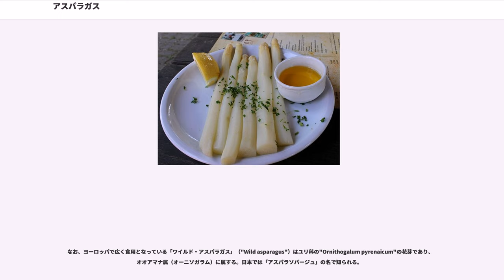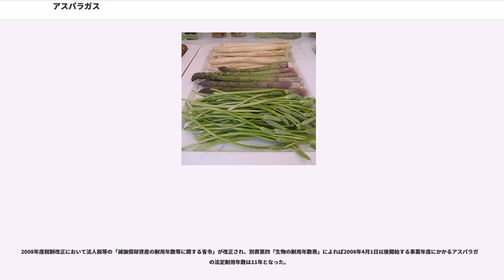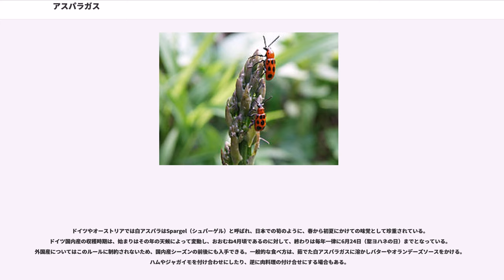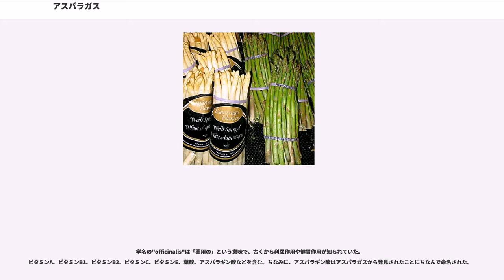アスパラガス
アスパラガス（竜髭菜、"Asparagus" spp.）とは、被子植物の中の単子葉植物に属する多年生草本植物である。クロンキスト体系ではユリ科に含めているが、分子系統学によるAPG植物分類体系ではキジカクシ科に属している。雌雄異株である。

葉のように見えるものは実際は極端にほそく細かく分枝した茎であり、本来の葉は鱗片状に退化している。

アスパラガスという和名はキジカクシ属植物の複数種の総称で、中でも最もよくこの名で呼ばれるのは、栽培作物のアスパラガス（"A. officinalis"）である。原産は地中海東部。和名はオランダキジカクシ（阿蘭陀（和蘭）雉隠）、オランダウド（阿蘭陀（和蘭）独活）、マツバウド（松葉独活）といい、成長すると細かく切れた葉に見える枝がキジが隠れることができるほど生い茂ることに由来する。漢名を石刁柏（せきちょうはく）というが、石勺柏や石刀柏と表記するのは誤りである。また、アスパラと略称される。

日本・中国・朝鮮には自生種のキジカクシ（"A. schoberioides"）、クサスギカズラ（"A. cochinchinensis"）などが分布する。キジカクシの茎は食用になり、クサスギカズラの根茎（天門冬）は薬用になる。

アスパラガス属の中にはオオミドリボウキ "A. plumosus"、クサナギカズラ "A. asparagoides"、"A. myriocladus"など観葉植物にされるものがいくつかある。江戸時代にオランダ船から鑑賞用として日本にもたらされたが、食用として導入されたのは明治のことである。本格的な栽培が始まったのは大正からで、欧米への輸出用缶詰に使うホワイトアスパラガスが始まりであった。その後国内でも消費されるようになり、昭和40年代以降はグリーンアスパラガスが主流となった。現在では生のホワイトアスパラガスや調理しやすいミニアスパラガスなどが店頭に並んでいる。アスパラガスを食べたあとの尿に強い臭いを感じる人もいるが、これはアスパラガスに含まれる代謝物質によるもので害はない。

なお、ヨーロッパで広く食用となっている「ワイルド・アスパラガス」（"Wild asparagus"）はユリ科の"Ornithogalum pyrenaicum"の花芽であり、オオアマナ属（オーニソガラム）に属する。日本では「アスパラソバージュ」の名で知られる。

日本で最初に栽培・生産を行ったのは北海道岩内町の農学博士であった下田喜久三である。
本州中部では4月下旬頃から6月にかけて若芽が成長し、低温期は1日1回、高温期は1日2回収穫する。長さが25cmくらいに伸びた柔らかい茎を食用とする。土寄せして軟白栽培した白いものをホワイトアスパラガス（白アスパラ）といい、それに対して土寄せせずに普通に育てた緑色のものはグリーンアスパラガスという。ホワイトアスパラガスの栽培では日光を遮断するために土を被せてアスパラガスを覆ってしまう方法のほか、鉄道などの廃トンネルを利用した栽培も行われている。いずれも家庭菜園でも容易に栽培可能である。

近年、アントシアニン色素の多い紫色品種のアスパラガス（米国原産「パープルパッション」、福島県産「はるむらさきエフ」など）や桜色の品種も登場した。加熱すると紫色は失われ緑色になるため、色を楽しむためには生食するか、食酢・レモン汁を入れてさっと湯通しする程度にとどめることが必要となる。

雌雄異株であり雄株のほうが勢いが強く収穫量も多いが、1年生株の促成栽培では雌株の方が茎径が太く、成育が旺盛である。しかし外見では見分けられないので、花が咲くまで待たなければならない。翌年の良質な芽の発生のためには、収穫しすぎない事と夏に茎が倒れずに充分に繁茂している必要がある。

繁殖は実生による。4月から5月にかけてが蒔き時で、収穫できる株に仕上げるまでに2年から3年かかる。春になると園芸店などに、その年から収穫できる苗が出回る。

アレロパシー作用があり、連作障害が起きる。

主要産地は北海道、佐賀県、長野県。このほか日本各地で露地栽培またはハウス栽培される。

2008年度税制改正において法人税等の「減価償却資産の耐用年数等に関する省令」が改正され、別表第四「生物の耐用年数表」によれば2008年4月1日以後開始する事業年度にかかるアスパラガスの法定耐用年数は11年となった。

ドイツやオーストリアでは白アスパラはSpargel（シュパーゲル）と呼ばれ、日本での筍のように...